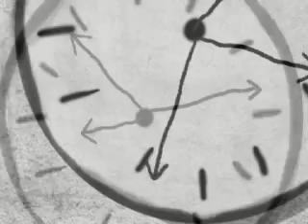My Valentine card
waiting for a Valentine card
Directed: Lukas Krepel and  Dario van Vree
Sound and Voices: Juus Piek
Animation Studio: Lawsonandwhatshisname